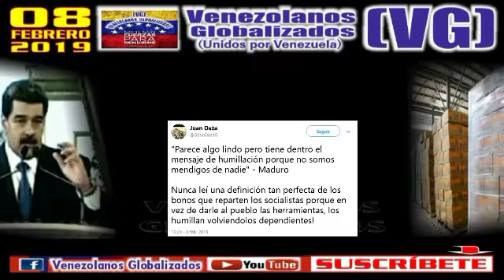8/2/19– Maduro: “NO ACEPTAM0S AYUÐA HUMANlTARlA. NO somos MENDlG0S de NADlE.En VZLA NO HAY MENÐIG0S”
¡¡¡CARA DE TABLA!!! - (8/ Febrero / 2019) – VENEZUELA